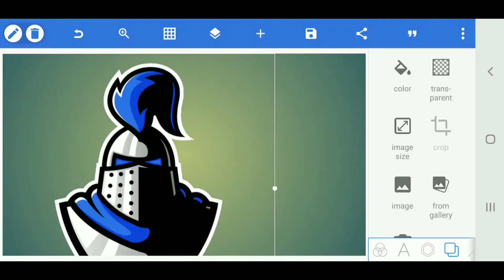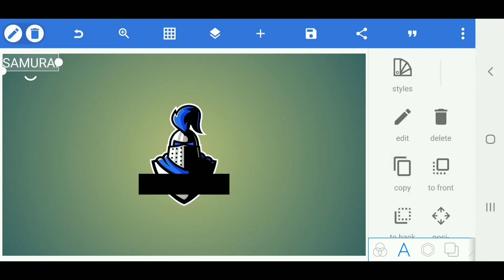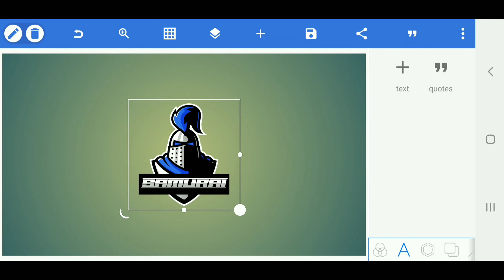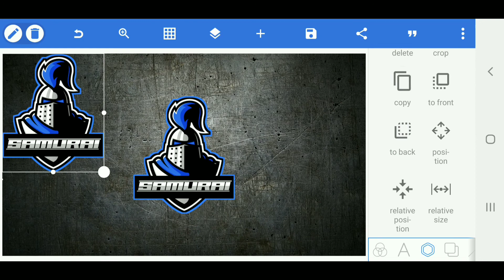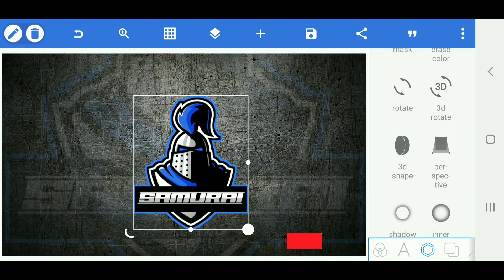How To Make Gaming Logo On Android | Pixellab Logo Tutorial | Brain tech Artist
》》》Follow Me《《《

Good For You by THBD